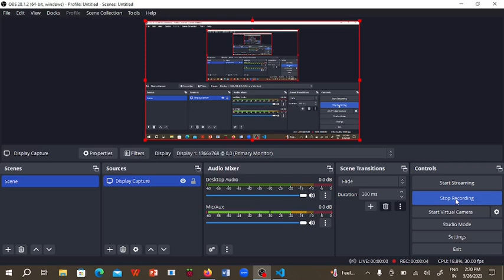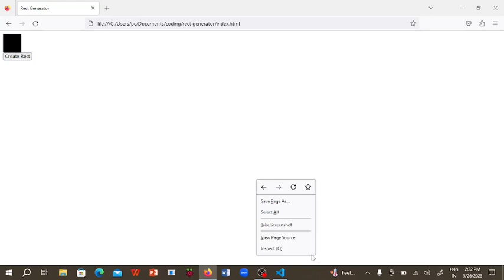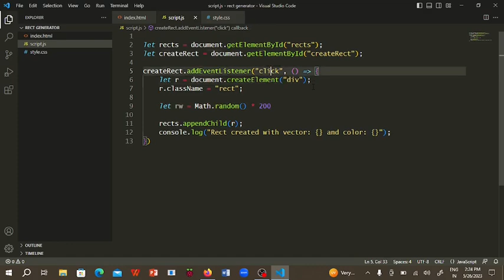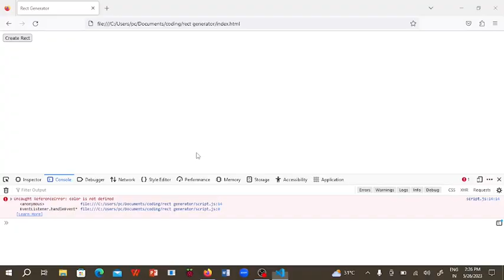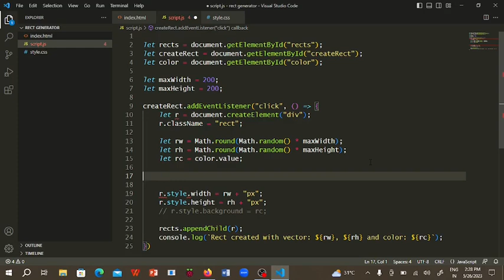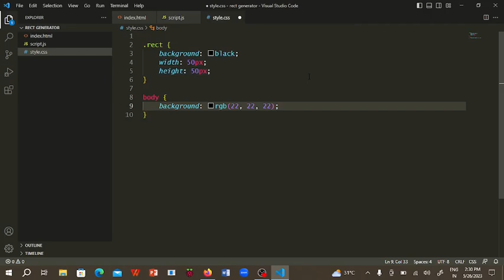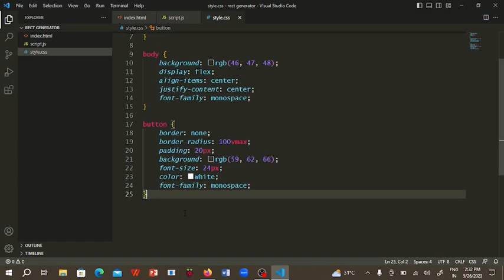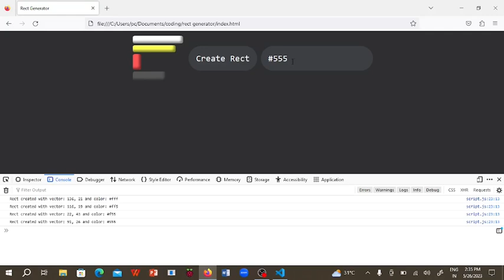Rectangle Generator In HTML, CSS & JS | HTML, CSS & JS Tutorial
Hi Guys! in this video, we shall learn:
How to create a rectangle generator in HTML & CSS,
How to create a rectangle generator with HTML & CSS,
HTML & CSS tutorials,
HTML & CSS rect generator,
HTML rectangle generator,
Rectangle gen in HTML & CSS,
Rectangle gen in HTML, CSS & JS,
Javascript Rectangle Generator,